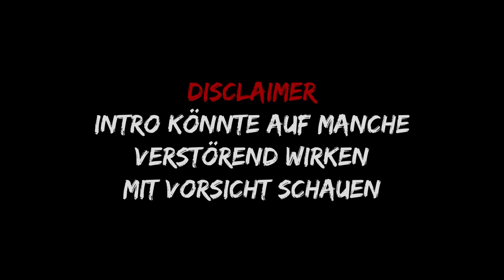Warum ich an Geister glaube | Paranormale Storytime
Willkommen zu einem in dem ich euch heute erzählen werde, warum ich an Geister, Dämonen, Spuk, Ouija etc glaube.

00:00 - 1:22 : Einleitung
1:22 - 1:41 : Intro
1:41 - 28:21 : Storytime
28:21 - 32:20 : Outro
Amazon Wishlist

Briefe an:
Just Abby
Postfach 190106
79061 Freiburg

Pakete & Päckchen an:
Lena Sterzik
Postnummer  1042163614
DHL Packstation 137
Tullastraße 50
79108 Freiburg